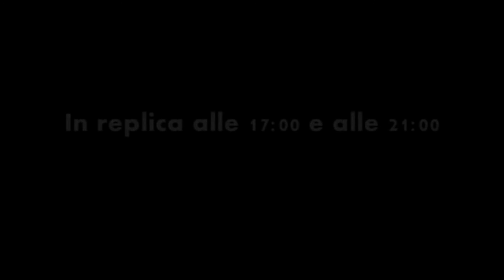spot Radio Talk Luca Giurato - Stefano Mancinelli